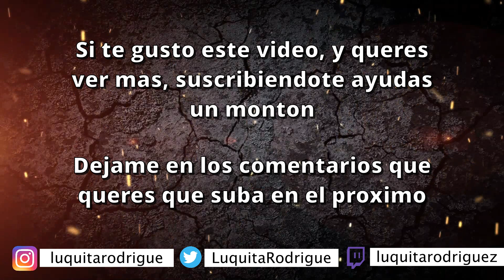ANALISIS Y CRITICA A HELLBLADE SENUA`S SACRIFICE